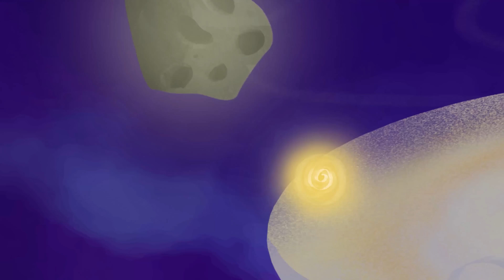Nàng Tiên Thắp Sao ⭐ Truyện Cổ Tích Việt Nam🌜 WOA - Truyện Hay Mỗi Ngày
Truyện Cổ Tích "Truyện Hay Mỗi Ngày" dành cho các bạn thiếu niên từ 13 đến 18 tuổi.
Kênh "Truyện Hay Mỗi Ngày" kể về những câu truyện cổ tích thú vị, li kỳ, với cách thể hiện sáng tạo. Những câu truyện của chúng mình mang đến giá trị nhân văn được lồng ghép khéo léo thông qua lối dẫn truyện nhẹ nhàng; giúp khán giả vừa giải trí vừa phát triển nhân cách thông qua series truyện cổ tích trên kênh. Nội dung của chúng mình được chia thành các danh mục sau: truyện ngụ ngôn, truyện dân gian, phép thuật, thần thoại, truyền thuyết được sắp xếp trong các danh sách phát hiển thị ở trang chủ.
Vui lòng đóng góp ý kiến bằng cách để lại bình luận bên dưới, chúng mình luôn sẵn sàng lắng nghe ý kiến từ khán giả để hoàn thiện và phát triển kênh hơn nữa.

Lưu ý:
► Truyện Cổ Tích "Truyện Hay Mỗi Ngày" và tất cả các video của kênh này không “hướng đến trẻ em” theo định nghĩa trong mục 16 C.F.R. § 312.2 của ĐẠO LUẬT BẢO VỆ QUYỀN RIÊNG TƯ TRỰC TUYẾN CỦA TRẺ EM không hướng đến đối tượng trẻ em dưới 13 tuổi. Chúng tôi và (các) chủ sở hữu, đại lý, đại diện và nhân viên của kênh sẽ không thu thập bất kỳ thông tin nào từ trẻ em dưới 13 tuổi và chắc chắn sẽ không cho phép bất kỳ bên thứ ba nào tìm cách thu thập thông tin từ trẻ em dưới 13 tuổi thay mặt cho KÊNH Truyện Hay Mỗi Ngày. Thêm vào đó, chúng tôi từ chối bất kỳ và tất cả ràng buộc và trách nhiệm pháp lý đối với các thông lệ và chính sách của YouTube và các đại lý và công ty con của YouTube, hoặc bất kỳ bên thứ ba liên kết nào khác, liên quan đến việc thu thập dữ liệu.